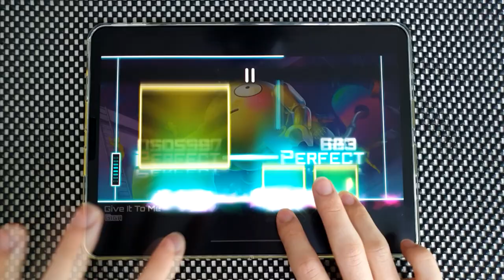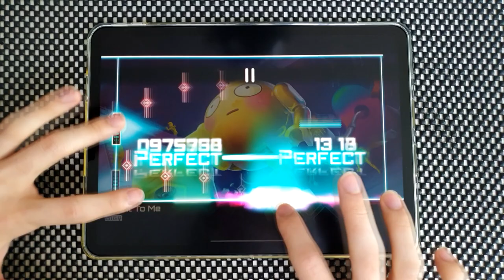🥺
Game: Dynamix
Song: OutLogic  - Give it To me
Level: GIGA 14
Speed: 1.1
Calibration: -0.09

Device:
iPad Pro 11-in. (3rd gen.)  (=Pro 5)
Recording Device:
Galaxy Note 10+
ZOOM H4n

Dynamix Give It To Me GIGA OMEGA